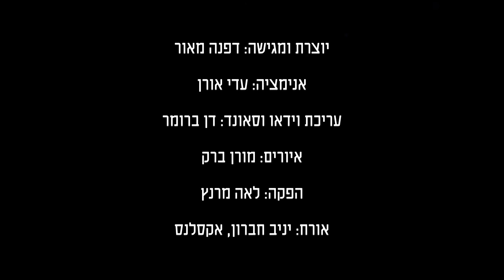מאני טיים עונה 3 - פרק 4: הטעויות הכי גדולות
הטעויות שאנחנו עושים בחיים הן ההזדמנות הטובה ביותר להשתפר - אבל רק בתנאי שלומדים מהן ■ סדרת הווידאו "מאני טיים" מציגה כמה מהטעויות הגדולות והנפוצות ביותר שכדאי להכיר ולהימנע מהן, כדי לחסוך הרבה כסף בעתיד
יוצרת ומגישה: דפנה מאור
עריכה ועריכת סאונד: דן ברומר
עיצוב ואנימציה: עדי אורן
איורים : מורן ברק
הפקה: לאה מרנץ
אורח: יניב חברון